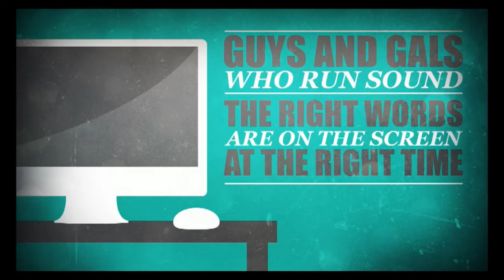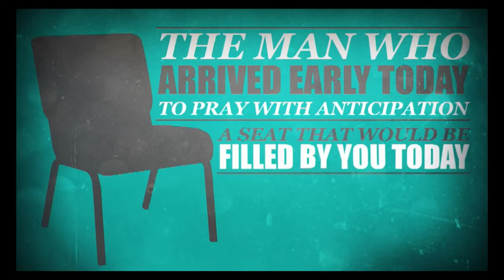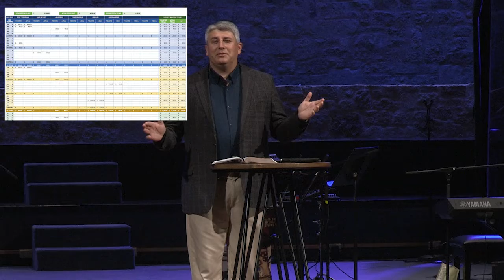We Are The Church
Quail Creek Administrative Pastor Craig Holcomb fills in for Kyle Clayton and delivers a message entitled "We Are the Church" on Sunday, July 17, 2022.

If you would like to support the ministries of Quail Creek, you can give